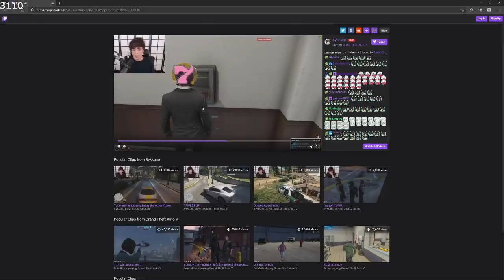"Dean-PRIME" - Dean delivers a laptop during Vault heist and explains what went wrong GTA Nopixel